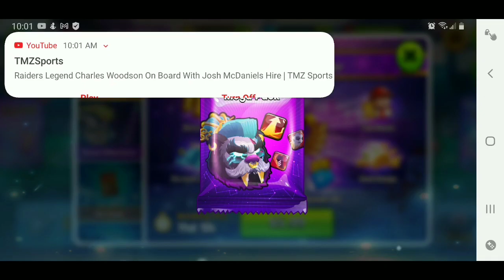Headball 2 2️⃣! unlocking 🔓|Opening special mega packs 📦 | Part 3